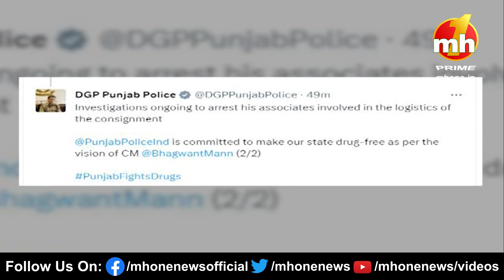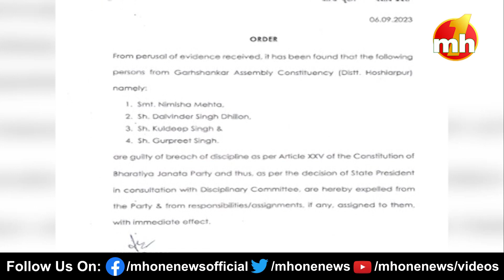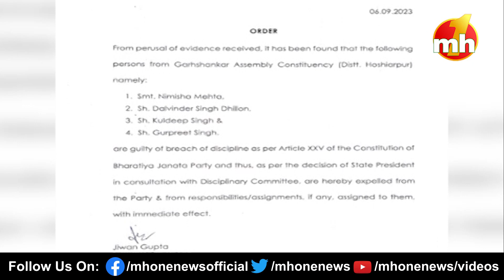Punjab Danadan: देखिए पंजाब की सभी बड़ी और मुख्य खबरें फटाफट अंदाज में…